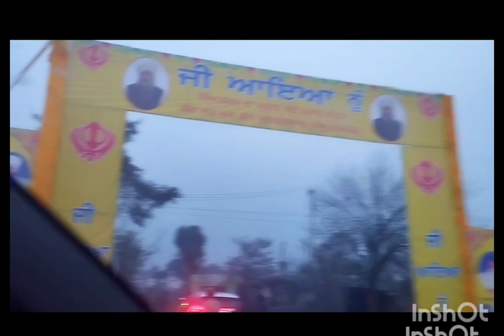𝙠𝙖𝙫𝙖𝙡💫 𝙫𝙡𝙤𝙜𝙨 (𝙖𝙟 𝙢𝙞𝙣𝙞 𝙫𝙡𝙤𝙜 𝙢𝙖𝙘𝙝𝙞𝙣𝙚 𝙙𝙤𝙢𝙖𝙣𝙖 𝙜𝙪𝙧𝙪𝙙𝙬𝙖𝙧𝙚 𝙎𝙖𝙝𝙞𝙗🙏 𝙗𝙤𝙝𝙪𝙩 𝙨𝙪𝙣𝙙𝙚𝙧 𝙙𝙚𝙘𝙤𝙧𝙖𝙩𝙞𝙤𝙣 𝙝𝙪𝙞 17-02-2024😍